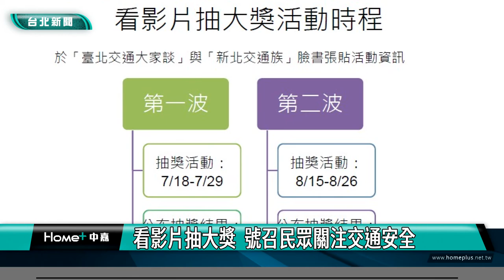交通安全|抽獎活動|雙北交通局長拍影片 宣導機車安全月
台北市交通局與新北市交通局首度攜手合作，訂定7月至8月為「雙北市機車安全月」，由雙北交通局長拍攝行車安全宣導影片，並推出2波看影片抽獎活動，號召民眾共同響應、關注交通安全。